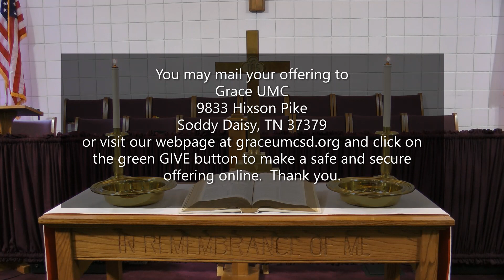Grace UMC Soddy Daisy, Tenn. October 11, 2020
The parable of the wedding banquet from Matthew 22:1-14 reminds us to accept the invitation of God and share the blessings of being part of the family of God with others.  Lindsey Burgess plays the piano, Leah brings in the light, Jill Burgess, Sharon Loftis, and Bill Kroulek are our praise singers, Lyndie and Braxton Cotton offer special music, and the Rev. Braxton Cotton offers the meditation.